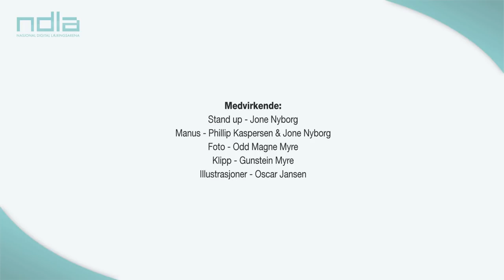Presentasjoner - råd og tips som hjelper deg å presentere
Jone Nyborg gir noen enkle råd til deg som skal avholde en presentasjon. Bli bedre til å presentere ved hjelp av NDLA.